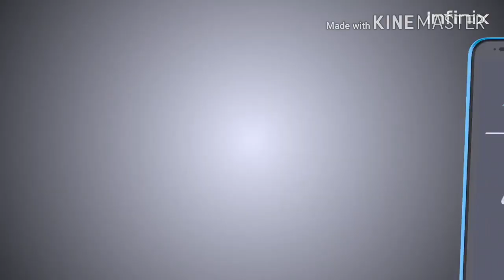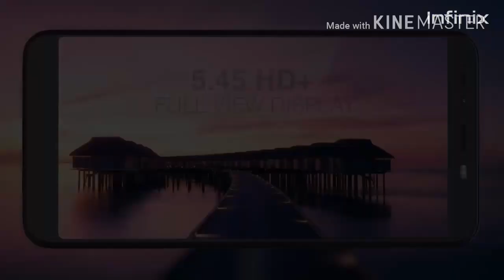INFINIX SMART 2 full specifications,review in MALAYALAM/REDMI 5A VS INFINIX SA, BETTER CHOICE,malaya